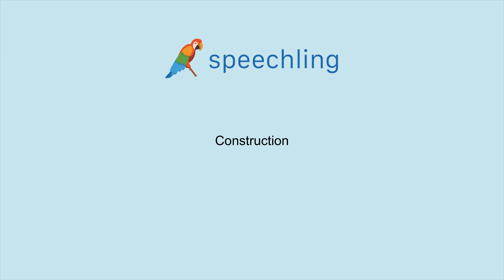How to say "Construction"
Male Voice:
Construction

Female Voice:
Construction